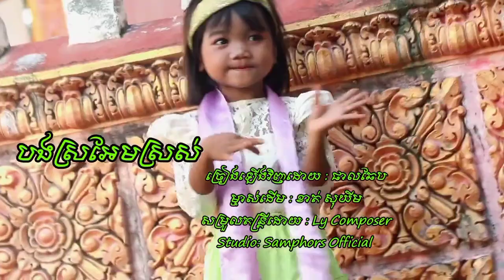បងស្រអែមស្រស់ | ឡូញ លៀញ (ផាលឆែប) | Lonh Lienh (Phal Chhaeb) | រីករាយពិធីបុណ្យភ្ជុំបិណ្ឌ